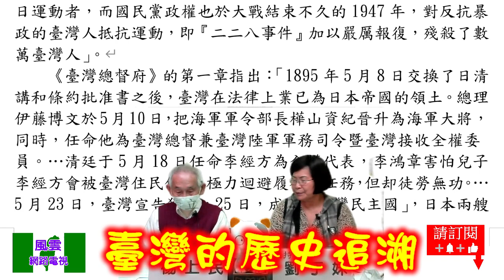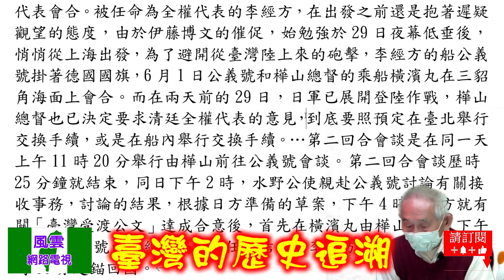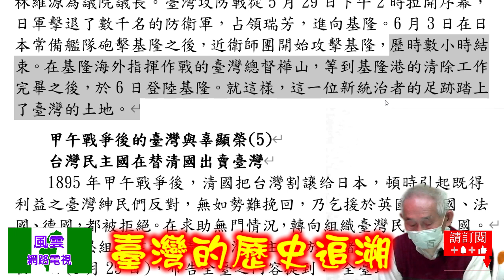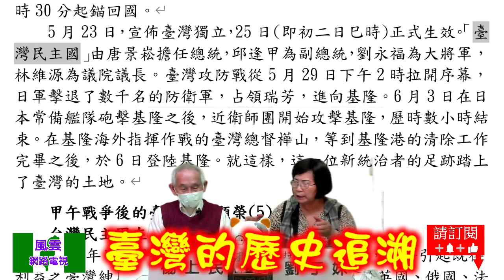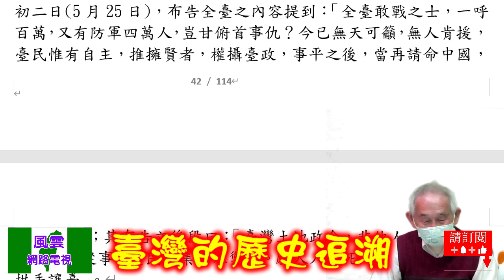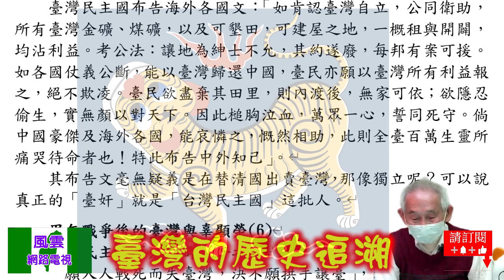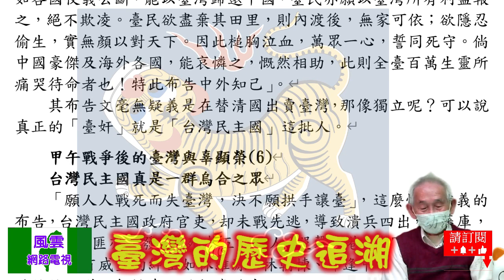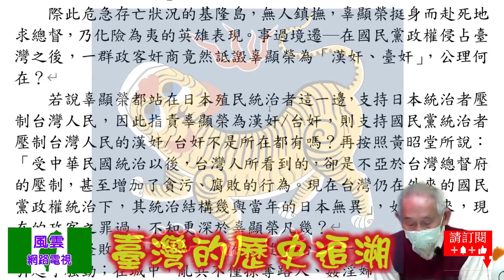臺灣的歷史追溯 25 主講人 楊上民